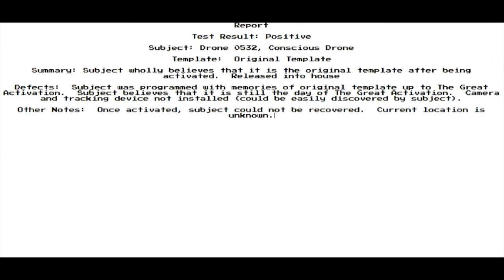A Response to Static (Static Problems 4)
I discuss various static problems that people have been having with my videos.

REPORT SENT